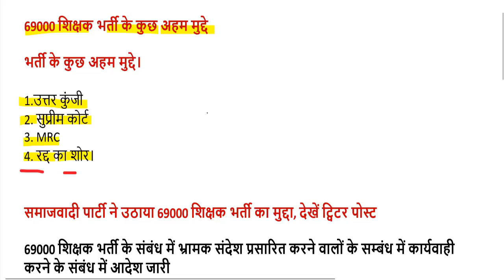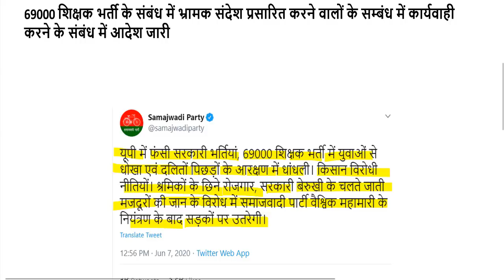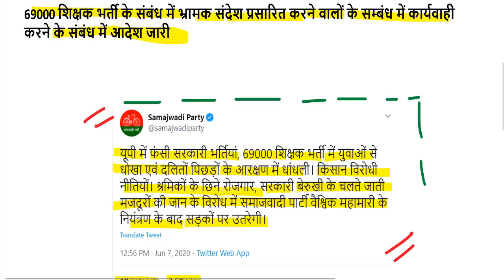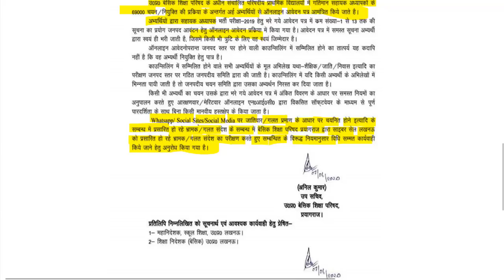69000 latest news / 69000 MRC GENERAL OBC SC / 69000 Cut Off General OBC SC ST FF EX PH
69000 शिक्षक भर्ती विवादित प्रश्नों की लिस्ट यहां देखें-

69000 शिक्षक भर्ती रिजल्ट देखने के लिए यहां क्लिक करें-

69000 शिक्षक भर्ती विवादित प्रश्नों की लिस्ट यहां देखें-

69000 शिक्षक भर्ती संशोधित उत्तरमाला डाउनलोड करने के लिए यहां क्लिक करें-

69000 शिक्षक भर्ती रिजल्ट देखने के लिए यहां क्लिक करें-

69000 Shikshak Bharti LIVE Court Update 7 June, 2020

69000 शिक्षक भर्ती बिग ब्रेकिंग न्यूज़ उत्तरमाला इस दिन होगी जारी

next date tomorrow thursday,8 June 2020 on allahabad highcourt

69000 shikshak bharti result
69000 shikshak bharti mamla
69000 shikshak bharti aaj ka news
69000 shikshak bharti latest news today amar ujala
69000 shikshak bharti latest update
69000 shikshak bharti samacha
69000 shikshak bharti sunwai
69000 shikshak bharti pariksha 2019
69000 shikshak bharti result
69000 shikshak bharti mamla
sahayak bharti pariksha 2019 result
69000 shikshak bharti faisla
69000 shikshak bharti 18 february, 2020
69000 shikshak bharti 2018
69000 sahayak shikshak bharti
69000 shikshak bharti cut off 2019
sahayak adhyapak bharti 2019
69000 shikshak bharti double bench
69000 bharti court update today
12460 bharti today news
bihar shikshak bharti 2019 latest news
69000 shikshak bharti court update today
69000 shikshak bharti 2020
lucknow news
amar ujala
4000 teacher vacancy syllabus
69000 shikshak bharti 2 august
29334 latest news in hindi
68500 facebook 30 33
tet blog news
12460 fb news
69000 vacancy
69000 shikshak bharti whatsapp group link
15000 teacher vacancy in up latest news
68500 latest news high court
68500 shikshak bharti mamla

69000 latest news today high court
69000 latest news 2020
uptet 69000 latest news
69000 shikshak bharti result
69000 shikshak bharti latest news today amar ujala
69000 shikshak bharti latest update
68500 latest news
69000 teacher
69000 शिक्षक भर्ती ताजा समाचार
69000 शिक्षक भर्ती कोर्ट अपडेट
69000 शिक्षक भर्ती लेटेस्ट न्यूज़ 2020
69000 शिक्षक भर्ती का क्या हुआ
69000 शिक्षक भर्ती मामला
६९००० शिक्षक भर्ती रिजल्ट
उप शिक्षक भर्ती लेटेस्ट न्यूज़
69000 सहायक शिक्षक भर्ती